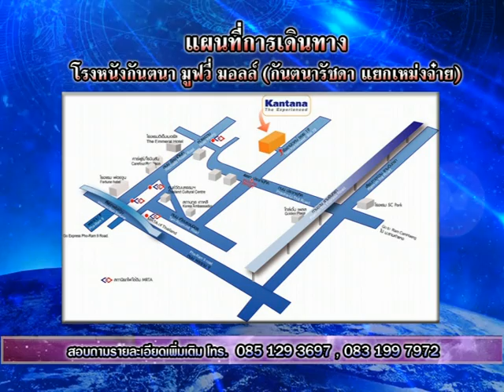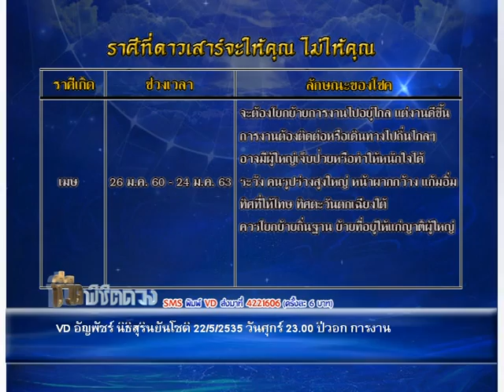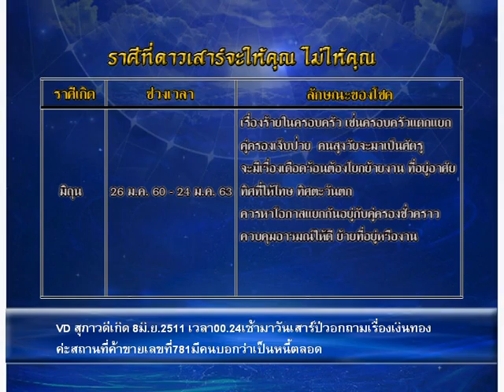รายการชีวิต พิชิตดวง |30/08/59| EP 1/4